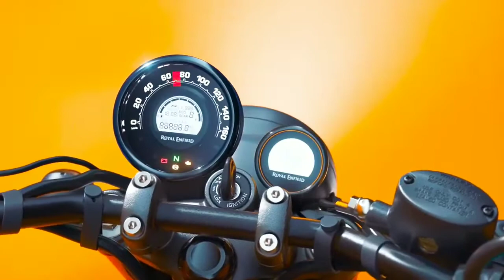hunter350💥royalEnfield💥price new model|bike 2022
Royal Enfield hunter 350 new 2022
 new bike
latest bike
2022 bike
royal enfield hunter 350 cc 2022 new model tamil,
royal enfield hunter 350cc 2021 new model,
royal enfield hunter 350 cc 2022 new model top speed,
royal enfield hunter 350 cc 2022 new model price,
royal enfield hunter 350 classic,
cost of royal enfield hunter 350,
honda cb350 rs vs royal enfield hunter 350,
royal enfield classic 350 vs royal enfield hunter 350,
royal enfield meteor 350 vs royal enfield hunter 350